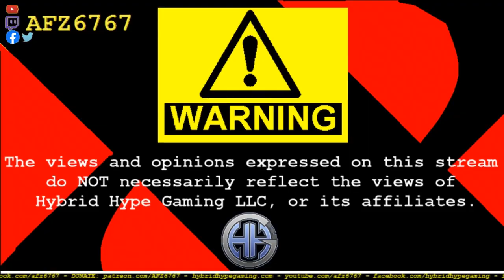AFZs GET REKT VOLUME 3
WE GOT ANOTHER ONE, COACH!

A fresh new collection clips, meme'd up for awesomeness. Spanning from all my remaining clips stored on my Xbox and PS4, featuring awesome plays from Halo 3, Halo 4, Halo 5, Apex Legends, Destiny 2, and Tekken Tag Tournament 2. ENJOY!